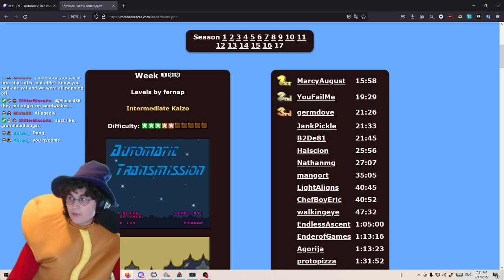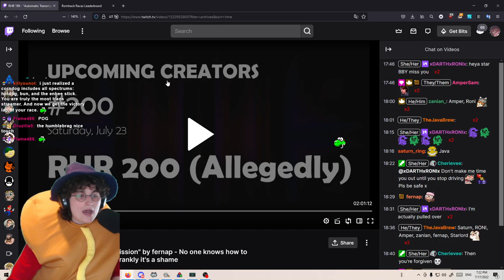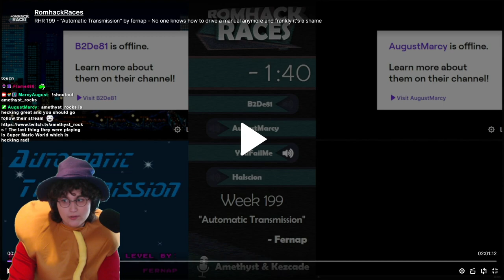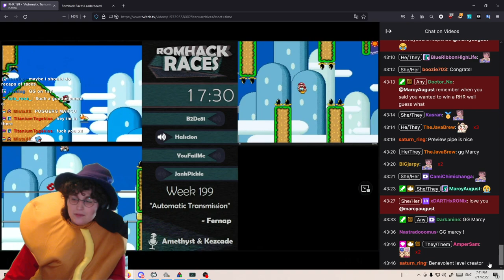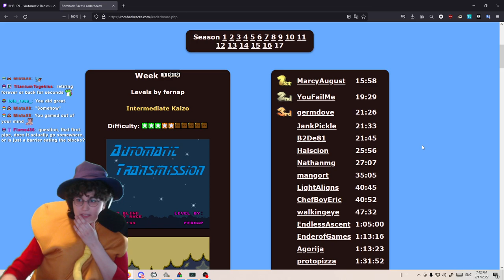I won RomhackRaces Week 199 :D